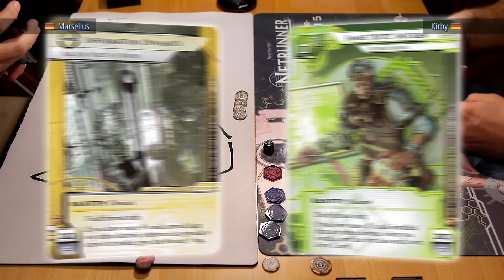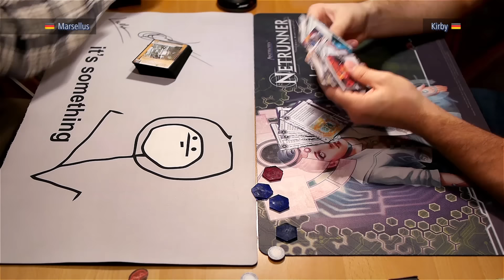Hardwired Draft - #6 - Aryabhata, Gema - TeamworkCast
A private Netrunner Hardwired Draft recorded on November 22nd 2015. The players are Marsellus playing Information Dynamics and Kirby playing Bzzz. This is the 3rd round, 2nd game. Commentary provided by Krystian from TeamworkCast and Marsellus himself.